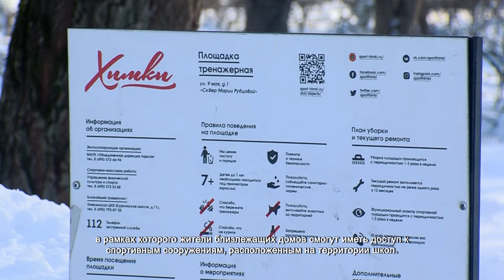Заместитель главы оценила качество содержания детских площадок. 18.02.2022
Детские и спортивные площадки пользуются большой популярностью у маленьких химчан, вне зависимости от времени года. В связи с обильными осадками, обрушившимися этой зимой, стали поступать жалобы на неудовлетворительное содержание игровых зон. Заместитель главы Ирина Теслева вышла на внеплановую проверку площадок в сквере имени Марии Рубцовой и пообщалась с химчанами.